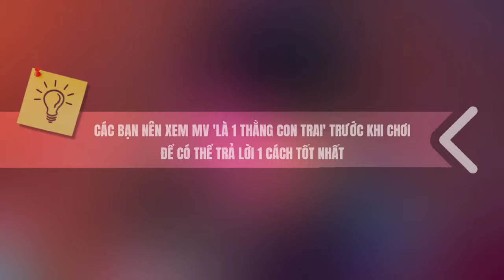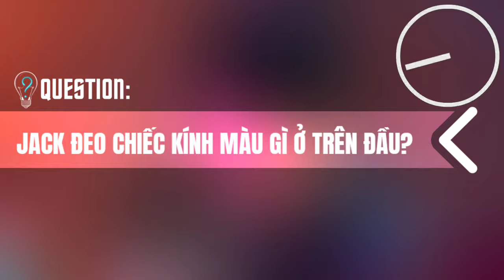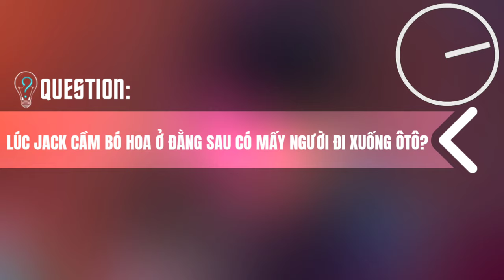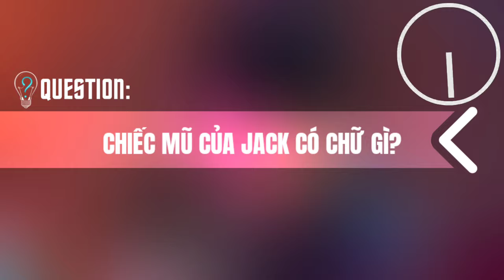TRẢ LỜI CÂU HỎI VỀ BÀI HÁT 'LÀ 1 THẰNG CON TRAI' CỦA JACK - J97